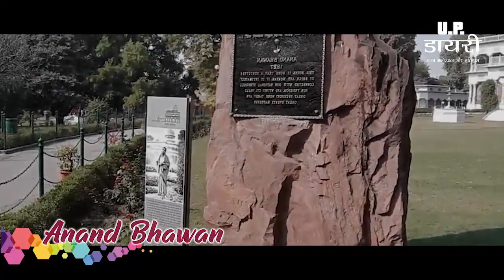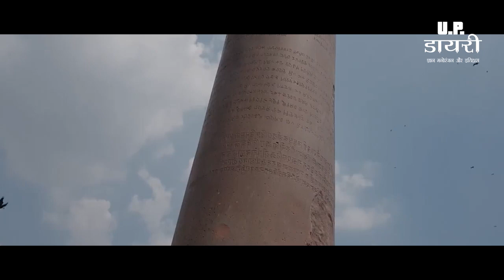PRYAGRAJ - SANGAM CITY OF INDIA | HISTORY OF PRAYAGRAJ UTTAR PRADESH | PRAYAGRAJ CITY AMAZING FACTS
Narrator - Ankur Singh ( Akhilesh )
Editing - Ankit Thakur
Script - Santosh Yadav
Special Thanks - Amar Tiwari